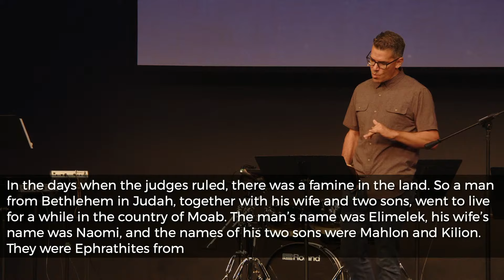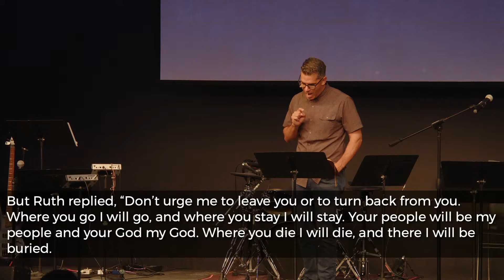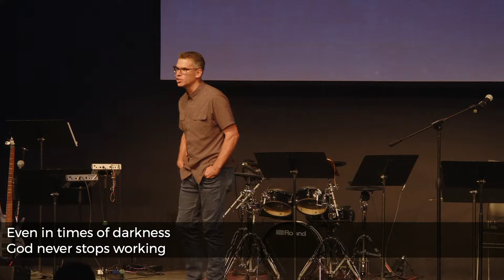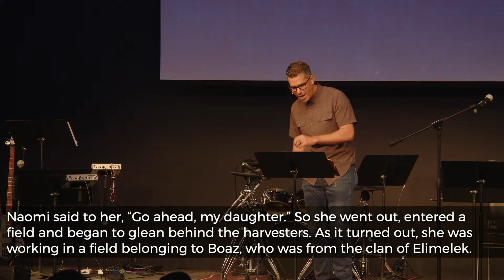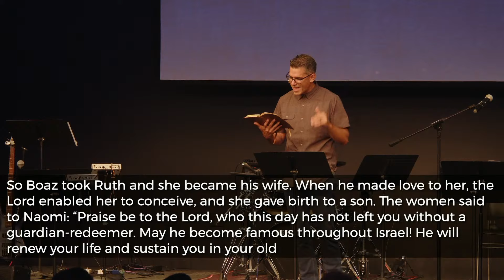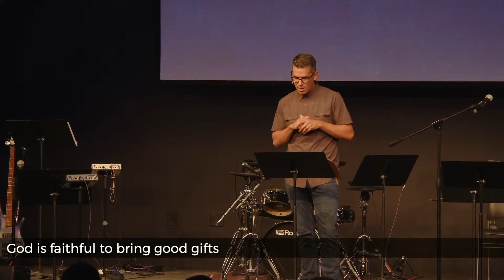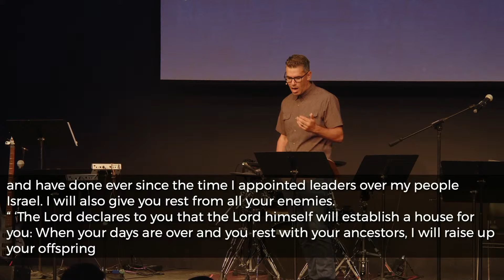July 21, 2024 - Imperfect Heroes (Ruth 1:1-5)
We continue in the our Imperfect Heroes series, with our friend Pastor Gabe Garcia from New City Church in Oakland, studying the Beauty of Ruth. We explore how God continues to work even amidst a time of spiritual darkness.